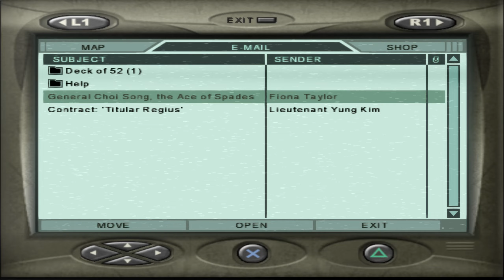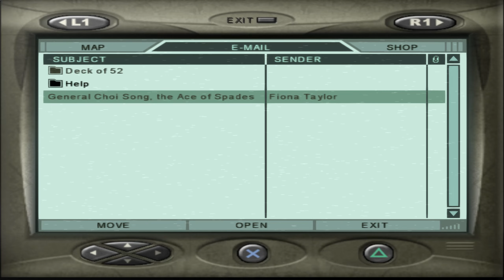The Spades Faction! Mercenaries Playground of Destruction PCSX2 Jennifer Mui Playthrough Episode 18!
Jennifer continues working with factions on the ground. She's been an integral part of the war between china and south Korea as well. She is able to unearth all the possible locations of the remaining spades faction including the king and queen. She goes after all of them which reveals enough intel to go after the ace.